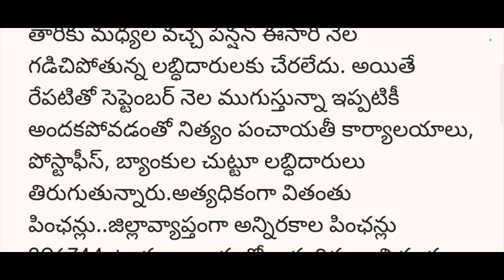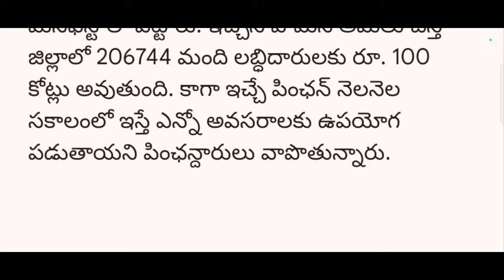Telangana Aassara pension Latest update||cheyutha pension 2024||New pension|| ఆసరా పెన్షన్లు ప్రకటన